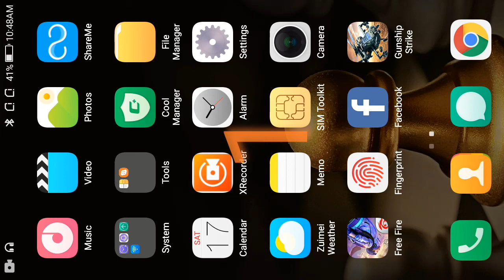gunship strike 3d || Level [31] || Play with Leviathan Chopper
gunship strike 3d hack mod download 2022
gunship strike 3d gameplay
gunship strike 3d all weapons unlocked mod apk download
gunship strike 3d all helicopter
gunship strike 3d mod apk unlimited money and scraps

💗💙Love You All My YouTube Family💙💗